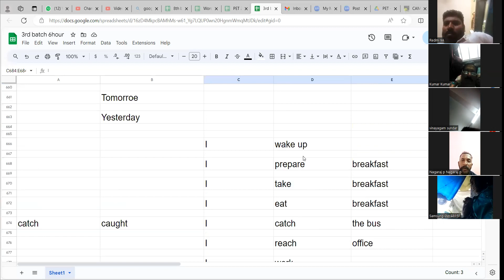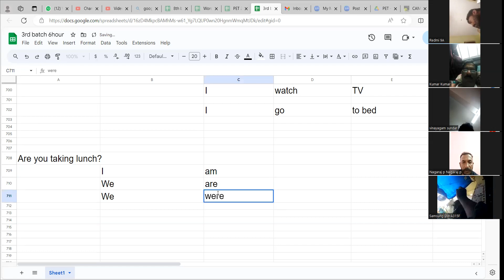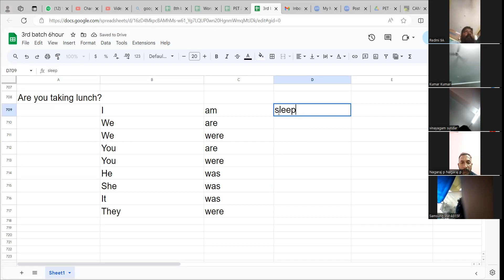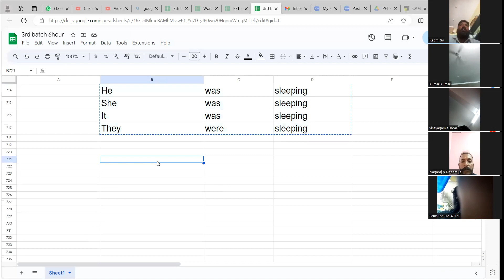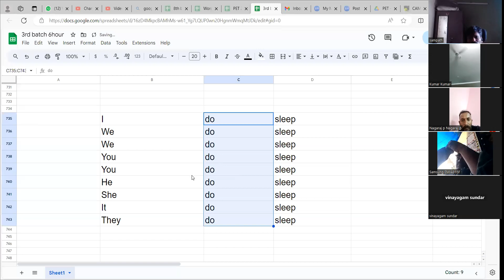ஆங்கில வாக்கிய வடிவமைப்பு: ஆங்கிலம் இவ்வளவு எளிதானதா? tenses tensesinenglish - 14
ஆங்கில வாக்கிய வடிவமைப்பு: ஆங்கிலம் இவ்வளவு எளிதானதா? - 14